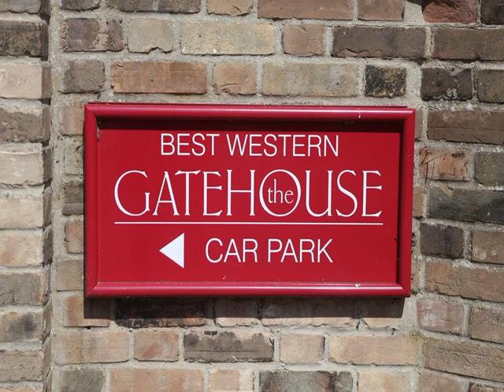Best Western Gatehouse Hotel - Ipswich - United Kingdom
Best Western Gatehouse Hotel hotel city: Ipswich - Country: United Kingdom

Address: 799 Old Norwich Rd; zip code: IP1 6LH

Situated only a mile from the A14, The Gatehouse Hotel is a Georgian house set in beautiful gardens stretched over 3 acres, just minutes from the centre of Ipswich. There is free parking and free Wi-Fi access in all areas.

 -- Situé à seulement 1,6 km de l'A14, l'établissement Best Western Gatehouse Hotel est une maison géorgienne installée au sein de magnifiques jardins s'étendant sur plus de 1,2 hectare, à quelques minutes du centre d'Ipswich.

 -- El Gatehouse Hotel ocupa una casa georgiana rodeada por más de 1,2 hectáreas de preciosos jardines y se encuentra a 1,6 km de la autopista A14 y a solo unos minutos del centro de Ipswich.

 -- Das Gatehouse Hotel erwartet Sie nur 1,6 km von der A 14 entfernt in einem georgianischen Haus, das sich in einer wunderschönen, über 1,2 ha großen Gartenanlage befindet. Hier wohnen Sie nur wenige Minuten vom Zentrum von Ipswich entfernt.

 -- The Gatehouse Hotel ligt op slechts anderhalve kilometer van de A14 en op slechts enkele minuten van het centrum van Ipswich. Het is gevestigd in een pand uit de periode van King George dat wordt omringd door een prachtige tuin van 1,2 hectare.

 -- Situato a soli 1,6 km dall'A14, il Gatehouse Hotel è una casa georgiana immersa in splendidi giardini di oltre 1,2 ettari, a pochi minuti dal centro di Ipswich, e dove usufruirete del parcheggio gratuito e della connessione Wi-Fi in omaggio...

 -- Localizado apenas a cerca de 1,6 km da Auto-estrada A14, o The Gatehouse Hotel ocupa uma casa georgiana sobre belos jardins com cerca de 1,2 hectares, a poucos minutos do centro de Ipswich.

 -- The Gatehouse Hotel酒店距离A14高速公路仅有1英里（1.6公里），是一座佐治亚时期的房舍，坐落在一座面积超过3英亩的美丽花园中，距离伊普斯维奇（Ipswich）市中心只有几分钟路程。酒店设有免费停车场和覆盖了所有区域的免费无线网络连接。  所有客房皆最近经过装修，明亮且宽敞，设有连接浴室，部分客房享有花园景致。客房配备了平面卫星电视和免费瓶装水。  客人可以在获有AA rosette奖项的餐厅享用美食，餐厅配备有古董家具，于轻松的氛围中供应当地产品。中午时段则提供不酒馆菜单。...

 -- Hotel Gatehouse usytuowany jest w odległości zaledwie 1,6 km od autostrady A14. Obiekt ten mieści się w budynku w stylu georgiańskim, który usytuowany jest na terenie ogrodu o powierzchni 1,21 ha.

 -- Отель Gatehouse размещается в георгианском здании посреди живописного сада площадью более 1,2 га, всего в нескольких минутах от центра города Ипсуич и в 1,6 км от автомагистрали A14.

 -- يقع فندق The Gatehouse على بُعد 1.6 كم فقط من الطريق السريع A14، ويعتبر بيت مُصمم على الطراز الجورجي يقع في حدائق جميلة بمساحة 3 أفدنة، على بُعد دقائق فقط من مركز مدينة إيبسويتش. وتتوفر مواقف مجانية للسيارات وخدمة الواي فاي مجانًا في جميع المناطق.

 -- Σε απόσταση μόλις 1.5χμ. από τον αυτοκινητόδρομο Α14, το The Gatehouse Hotel είναι ένα γεωργιανό κτίριο που βρίσκεται σε πανέμορφους κήπους σε μία έκταση 12 στρεμμάτων, μόλις μερικά λεπτά από το κέντρο του Ίπσουιτς.

 -- Hotellet The Gatehouse ligger kun 1.6 kilometer fra motorveien A14. Det er et georgiansk hus som ligger i vakre hager som strekker seg over over 12 000 m², kun minutter fra sentrum av Ipswich.  Alle rommene har nylig blitt pusset opp.